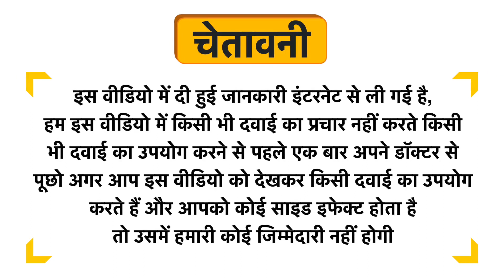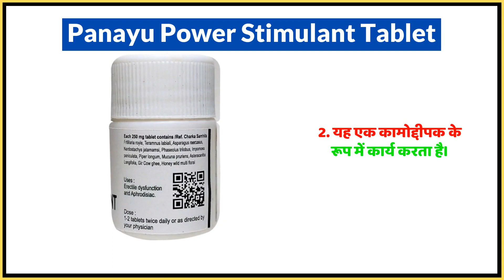Panayu Power Stimulant Tablet Uses in Hindi | Side Effects | Dose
Panayu Power Stimulant Tablet Uses in Hindi | Benefits | Side Effects | Dose